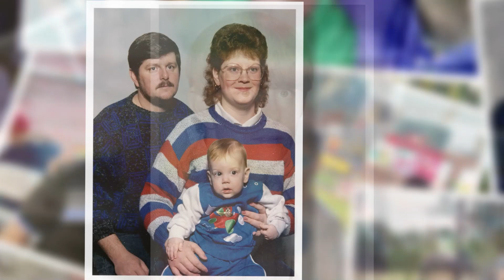Randy Denham Video Tribute